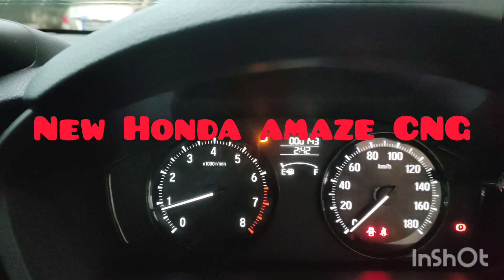New Honda amaze cng.Best quality kit with professional fitting.udupi udupicng CNG